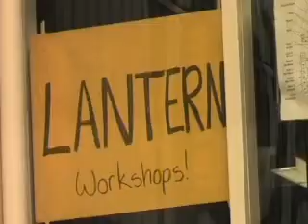Hundreds of people busy in lead-up to Winter Solstice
The mid-winter carnival this month celebrates the Solstice which occurs on the shortest day of the year. And leading up to the occasion are hundreds of busy people, making something special to light up a dark, winter's night!